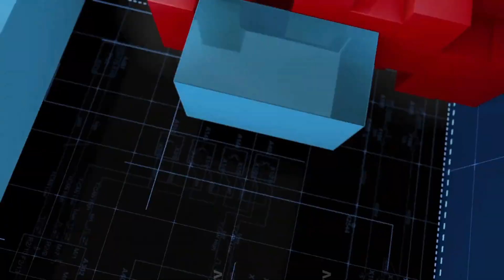Sunday Special Rat Fry..? || Rat Eaters || Special Fry Curry || Unknown Facts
ఎలుకల కూర..? Sunday Special Rat Fry..? || Rat Eaters || Special Fry Curry || Unknown Facts  @time9tv
YouTube is number one in the digital world. Time 9 TV brings you news, spiritual information, political news, celebrity interviews, beauty and health tips, breaking, trending and viral videos on google, YouTube, along with information that makes people aware through YouTube medium. Let us all support YouTube which is providing employment to many people.